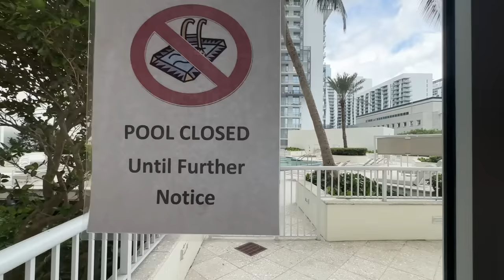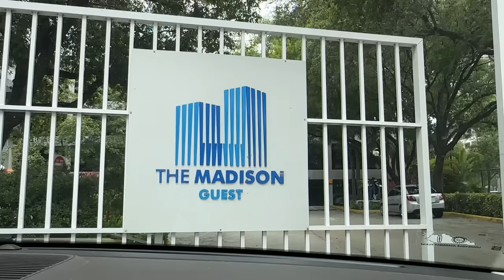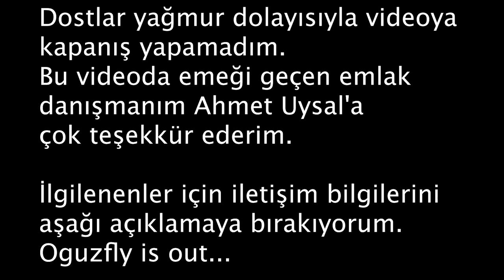Miami'de Lüks Yatırımlık Evleri Gezdim ! Evi Satın Aldıktan Sonra Ne Kadara Kiraya Verebilirim?